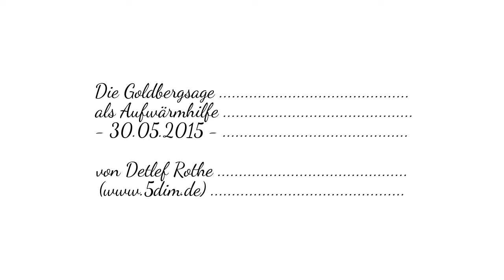30.05.2015 Die Goldbergsage als Aufwärmhilfe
Eine wegen Wetter abgekürzte Regenwanderung am Tücking (Hagen/Westfalen) bei eher im frühen März als im späten Mai zu erwarteten Temperaturen (nach der Tour 9°C auf dem Balkon). Bei einem Kontrollgang zwischen Wolfskuhle und Mühlenbrinkbach (noch südlich des Ihmkerbaches) am Rande des Naturschutzgebietes ,Funckenhauser Bachtal' erzähle ich eine aktualisierte Fassung der Goldbergsage und veranschauliche diese mit den - am ehesten wohl mittelalterlichen - Bergwerksresten am Pfad.
Mehr von mir zur Gegend am Tücking (zwischen Auf der Halle und In der Halle) finden Sie
Eine andere Fassung der Sage vom Gold im Hagener Goldberg - bei welcher die Zwerge eine bedeutende Rolle spielen - finden Sie
Hinweis: es gibt in Deutschland mehrere Goldberge mit ganz unterschiedelichen Goldberg-Sagen - hier nur ein Beispiel
Kommentare bitte bei Facebook oder Google+, nicht hier bei YouTube - vielen Dank!